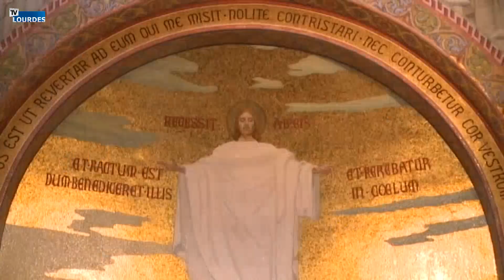Rosario di Lourdes 10/05/2020